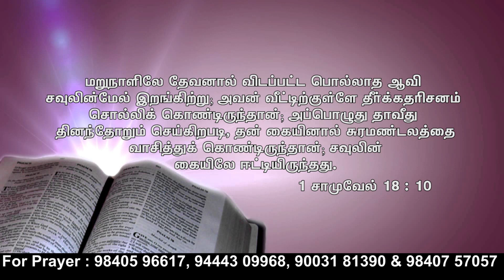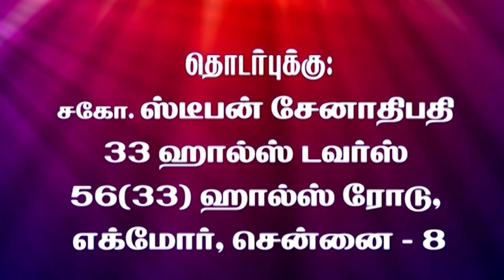வார்த்தையின் நேரம் || Bro.Stephen Senathipathy || 25.10.2022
Bro.Stephen Senathipathy